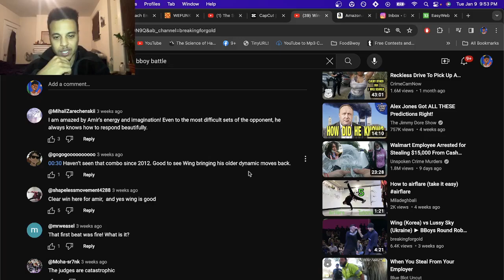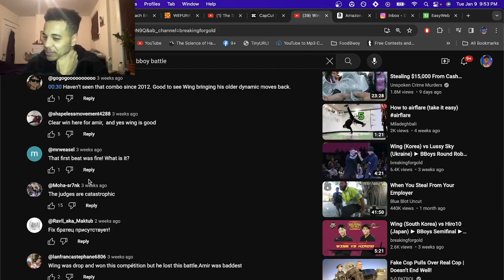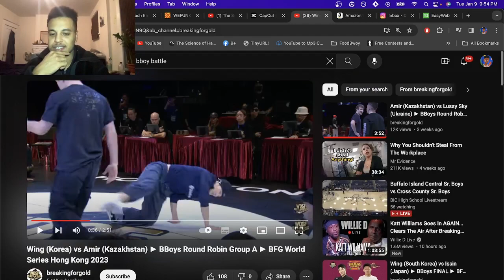Bboy Wing (Korea) vs Bboy Amir (Kazakhstan) @ World Series Hong Kong 2023 | Zenny Reacts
Korea vs Kazakhstan !!!

I'm using the Zenny Point System by counting dope moves (1 point) and super dope moves (2 points) to determine an objectively accurate winner of the battle. Count along with me and let me know if you got the same results!